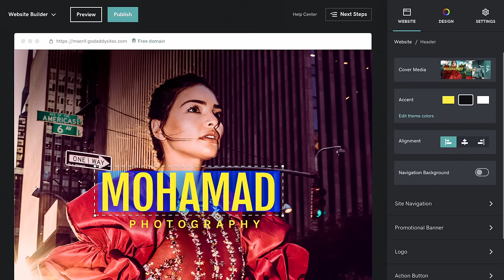Photographer Mohamad Seif succeeds online with GoDaddy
As a photographer, it is very important that your work stays up to date online and offline. Mohamad Seif – the renowned fashion and beauty photographer – he tells us the inspiration behind his work, how he started and how GoDaddy helps him Go online and share his portfolio with the world.